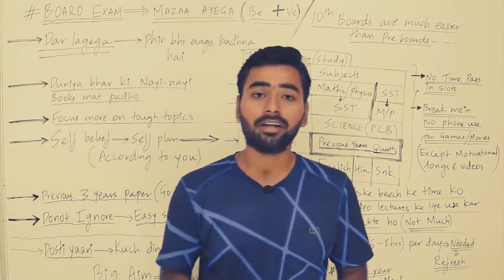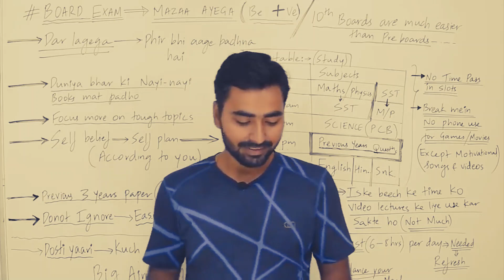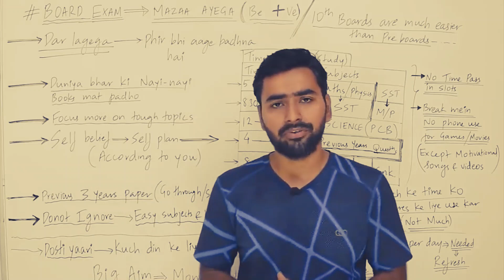Must Watch Video For Every Students||Poem by Sanjiv Sir Mother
Hey Guys Hope You All Are Doing Absolutely Good And In This Video Our Sanjiv Sir Anchored A Poem Which His Mother Always Share With Sanjiv Sir And ।otivate Sanjiv Sir
Launched Channel Of Sanjiv Sir-